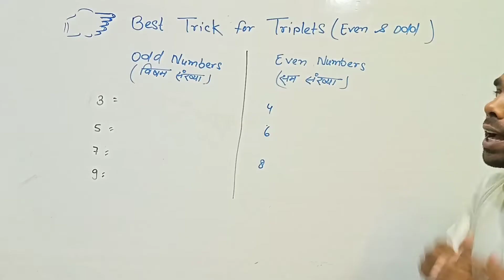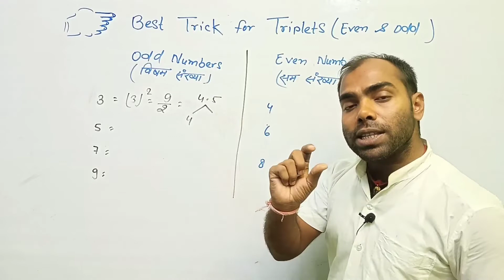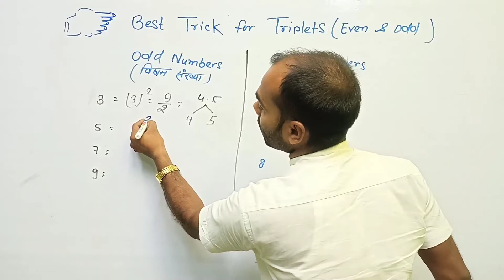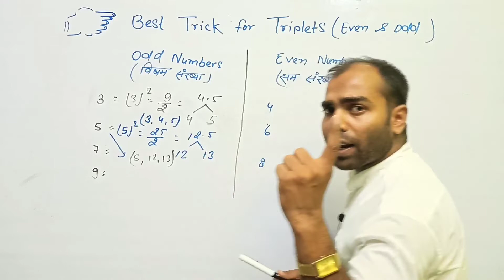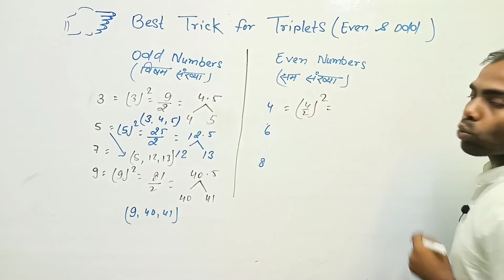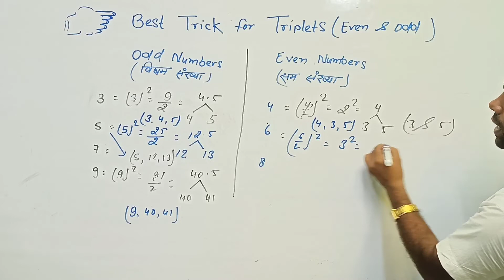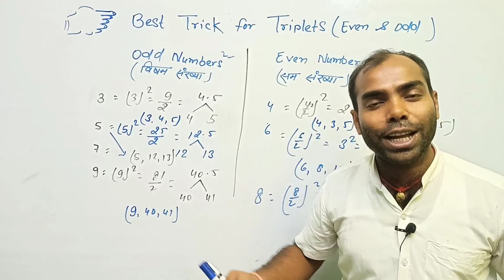Even or Odd number के respect me triplets निकाले | pythagorean triplet | पाइथगोरस त्रिक